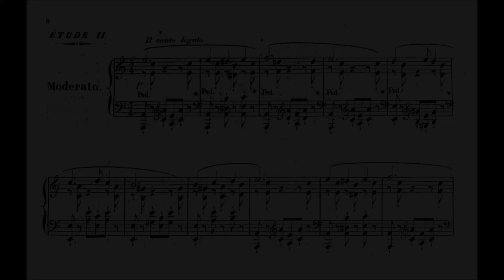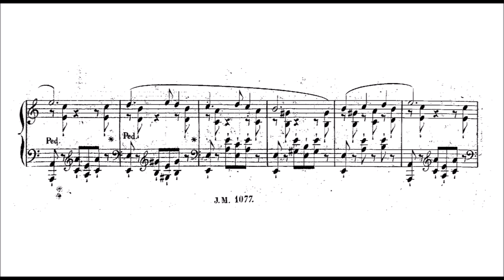Theodor Döhler: Etude de concert, Op.30/2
An easier piece from the set of 12 etudes first published in 1839. Sorry for the clips in the end. Döhler (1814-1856) was a German composer and a notable piano virtuoso of the Romantic period. He studied with Julius Benedict, Carl Czerny, and Simon Sechter. Döhler was born in Naples, where his father (d. 1843 in Lucca) lived and worked as Kapellmeister. Döhler was a child prodigy and received his first musical education in Naples from the conductor Julius Benedict. He began performing in public concerts there at the age of 13.

In 1827, he moved to Lucca when his father received a new appointment there. From 1829 to 1834 Döhler lived in Vienna, where he studied piano under Carl Czerny. At the same time, he studied composition with Simon Sechter. He appeared on the scene in 1838, when Liszt in Vienna and Thalberg were again in Paris. In 1846, Döhler's patron, the Duke of Lucca, elevated Döhler to the rank of Baron. Now a member of the nobility, Döhler was able to marry a Russian Princess, Countess Elise Sheremeteff in that year.

Following this, Döhler gave up public performance and settled for a while in Moscow. In 1848 he moved back to Naples where he composed piano pieces and one opera, Tancreda, which was first produced in 1880, 24 years after his death, which occurred in Florence in 1856. From 1834 until 1845 he toured Europe as a concert pianist, performing in Italy, France, the Netherlands, Denmark, Poland, and Russia. He was considered a very successful and fashionable piano virtuoso. He was only 41 years old.